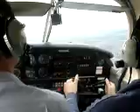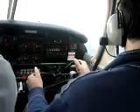Flight over Scunthorpe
First flying lesson thanks Chris xxx